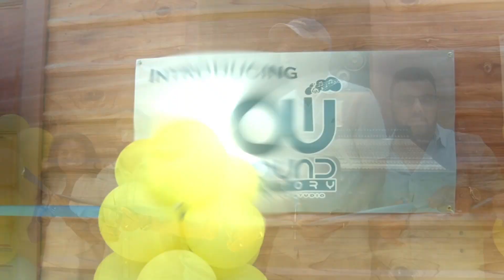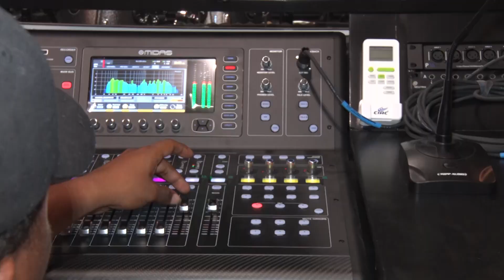OW Sound Factory: Now Open To Musicians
The OW Sound Factory Recording Studio in Orange Walk Town is now open to all Belizean musicians. It is primarily available to artists and composers from Northern Belize who may have wanted to record their music but can’t afford the fees and costs at private recording studios.

Through the Ministry of Tourism and Diaspora Relations, GOB hopes to foster the growth of a vibrant local music scene that can hopefully allow Belizean artists to enjoy commercial success, while also providing international travellers with another reason to seek out the country’s tourism product.